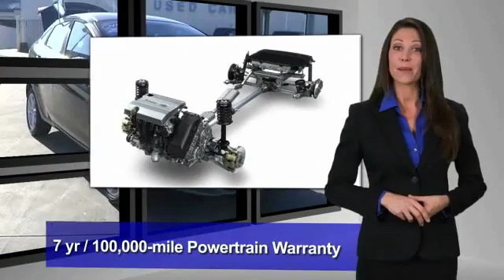2015 Ford Fiesta RIVERSIDE,CORONA,SAN BERNARDINO,MORENO VALLEY,FONTANA 888323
2015 Ford Fiesta 4DR SDN SE

Fritts Ford
8000 Auto Drive

FRITTS FORD, PROUDLY SERVING RIVERSIDE, CORONA, SAN BERNARDINO, MORENO VALLEY, FONTANA, AND SURROUNDING CALIFORNIA LOCATIONS. THIS GRAY 2015 Ford FIESTA IS EQUIPPED WITH A ENGINE: 1.6L TI-VCT I-4 , AUTOMATIC TRANSMISSION, AND RECEIVES AN ESTIMATED 28 City/36 Hwy MPG. 2015 Ford FIESTA 4DR SDN SE Stock #: 888323 | VIN: 3FADP4BJ5FM211975 | 2015 Ford Fiesta 4dr Sdn SE Fritts Ford